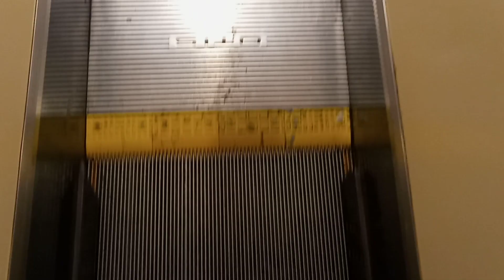7107: First 2023 Take of 1971 Otis Single-File Escalators @ Macy's, Los Cerritos Center, Cerritos CA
This is my first time filming these escalators in 2023. They are completely original.

Filmed: Friday September 29, 2023